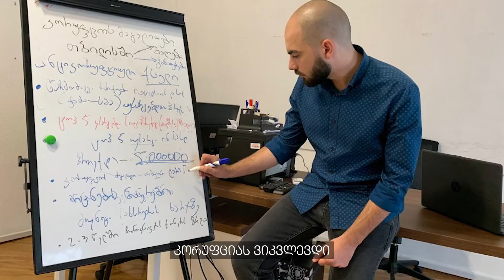გიორგი ნონიაშვილი ჩუღურეთის მაჟორიტარად